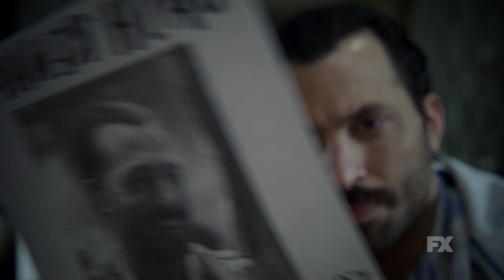Snowfall | Season 1 Ep. 10: The Rubicon Trailer | FX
Franklin solidifies his future. Teddy's hand is forced. Lucia decides between business and family.

Los Angeles. 1983. A storm is coming and its name is cocaine. Snowfall is a one-hour drama set against the infancy of the crack cocaine epidemic and its ultimate radical impact on the culture as we know it.
The story follows numerous characters on a violent collision course, including: Franklin Saint (Damson Idris), young street entrepreneur on a quest for power; Gustavo Zapata (Sergio Peris-Mencheta), a Mexican wrestler caught up in a power struggle within a crime family; Teddy McDonald (Carter Hudson), a CIA operative running from a dark past who begins an off-book operation to fund the Nicaraguan Contras; and Lucia Villanueva (Emily Rios), the self-possessed daughter of a Mexican crime lord.